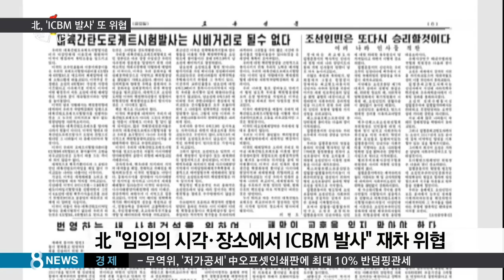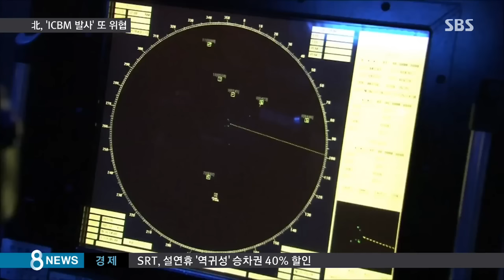北 "수뇌부가 결심하면 쏜다"…ICBM 긴장 고조 / SBS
북한이 새해 들어 대륙간탄도미사일 ICBM을 발사하겠다며 긴장을 고조시키고 있습니다. 미국은 북한이 발사를 강행하면 격추할 수 있다는 입장입니다.

김흥수 기자입니다.